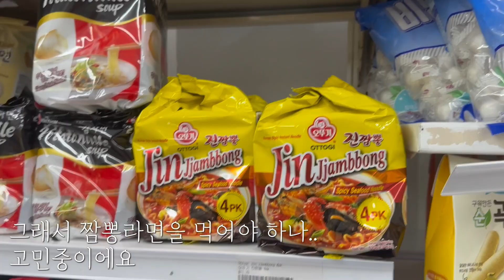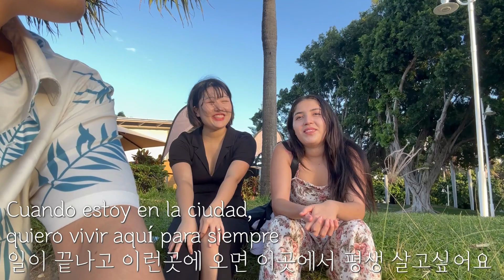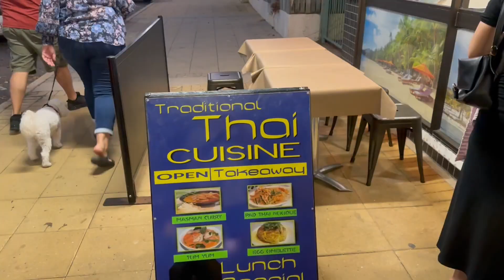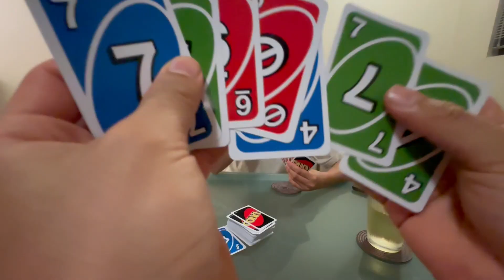#20 Podemos divertir así en las vacaciones de Townsville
Gracias~^^